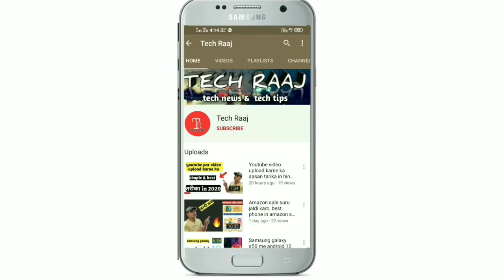Top 5 SmartPhone Under 15000, In Flipkart Big Billion Days Sale 2020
Dosto es video me maine 5 best smart phone ke bare me bataya h jinhe aap flipkart sale me le skte ho agr apke paaas sbi card h to